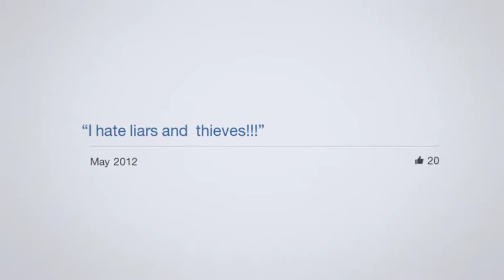Movie for my life from the point of view of Facebook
C22HH=Circle 22 Harmonize Humanity
Circle 22
585 little river lp
HARMONIZE HUMANITY
MUSIC FOR THE SOUL
C22HH
Meka Nism
modern mimes
spitter